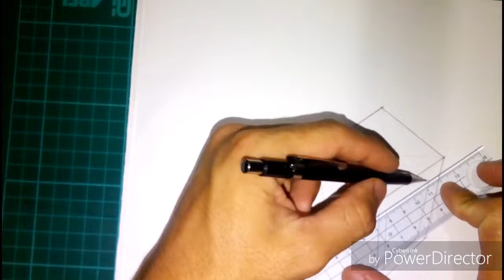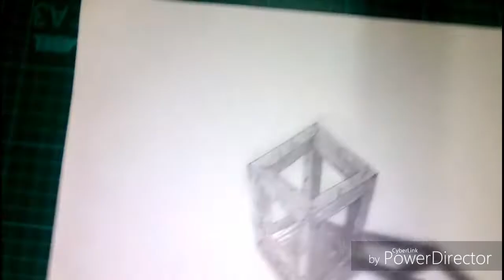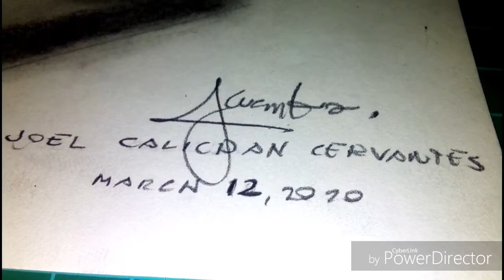3D box on paper | Handicrafts Diary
See how to make simple 3D drawing on paper.

CERVANTES Crafts and Artworks Channel befounded to share educated videos in an entertaining fashion to people.

CERVANTES Crafts and Artworks, open for the following services

• Personalized Portraits
• Styro Cut Design
• Wall Painting
• Silkscreen Printing
• Handicrafts
• OTHER ARTS RELATED

Thank you so much for supporting this channel, God bless us ..